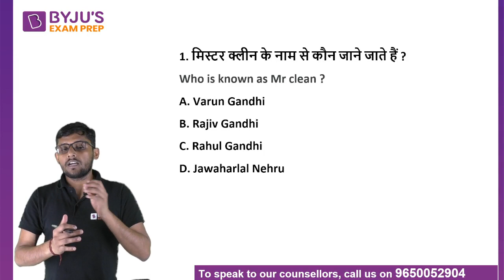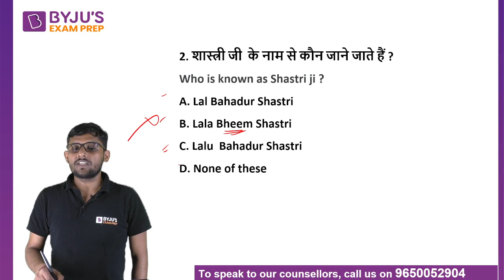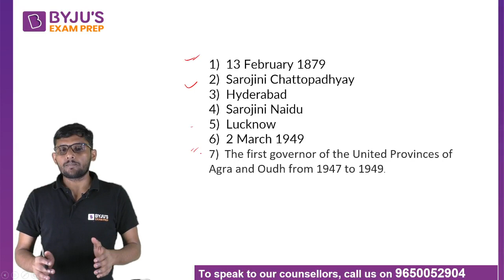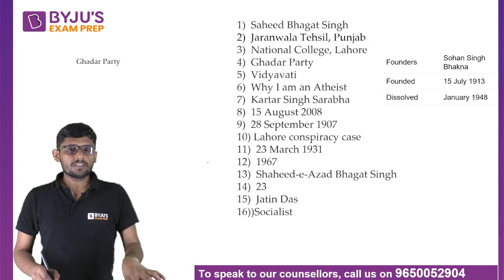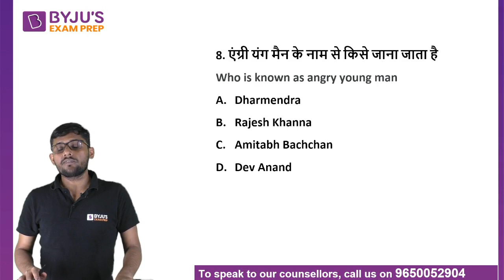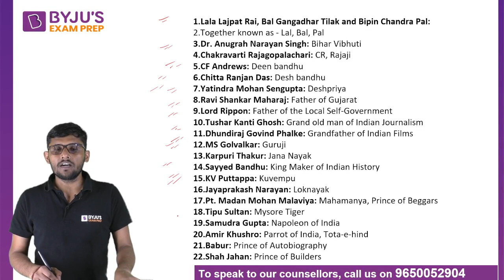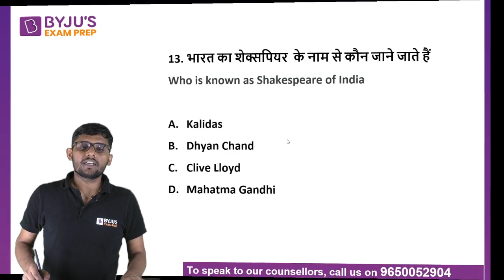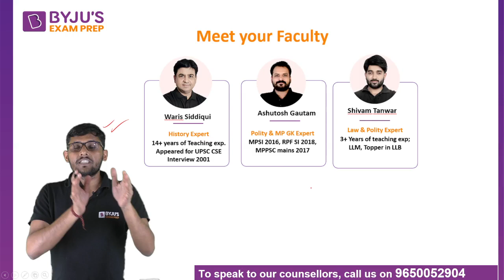UPPCS RO/ARO : GK/GS Questions I उपनामों से संबंधित प्रश्न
UPPCS RO/ARO: GK/GS Questions covers all static insight facts about Indian states, Central Government Schemes, Revolutions in India, Indian Culture, Indian History, Geography and its diversity, Polity more in a worthwhile manner.📺Watch the live class on UPPCS RO/ARO : GK/GS Questions I उपनामों से संबंधित प्रश्न " by Rajeev Nayak Sir. This class will help you to level up your preparation.